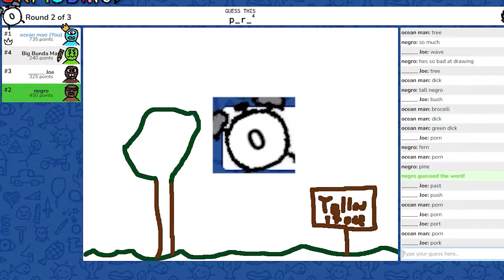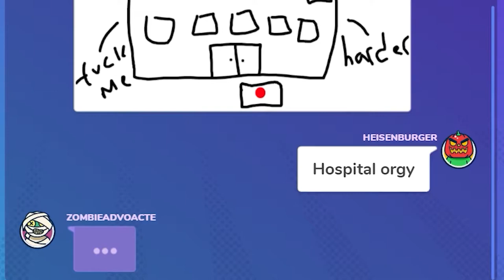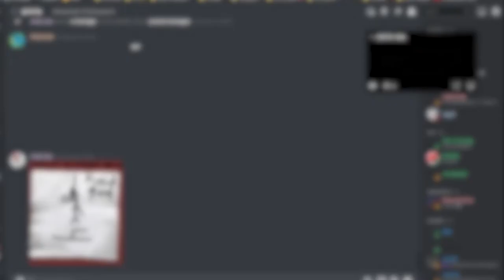The Ultimate Homie's Hangout Compilation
homie's hangout's original 3 gaming videos all merged together w/modern newer clips too!

🔔 If you wanna be hear everytime I upload! :D